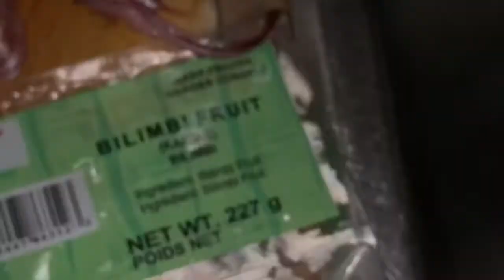Sinaing na Tulingan(bullet tuna)